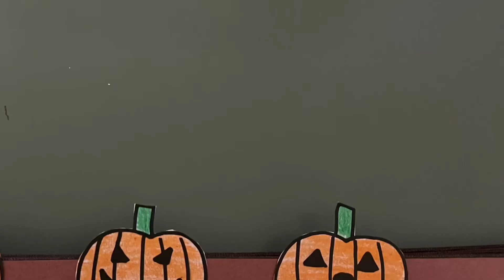Halloween Traditions with Robin and Cheesy - set 3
Happy Goosey Night everyone.

Here’s the complete collection of Robin and Cheesy’s Halloween traditions with extra scene.